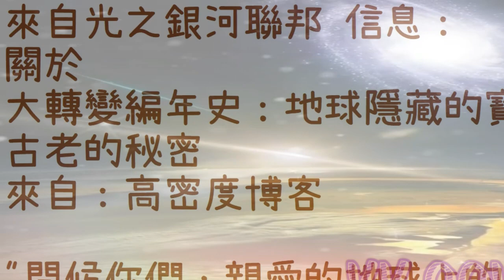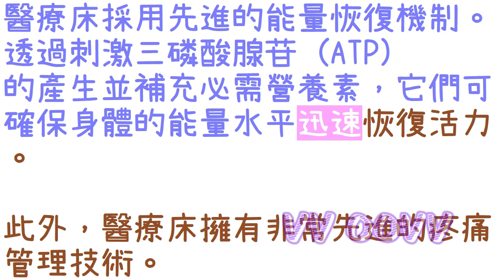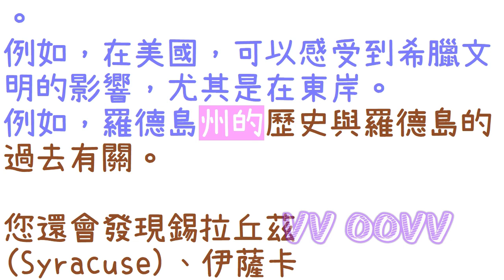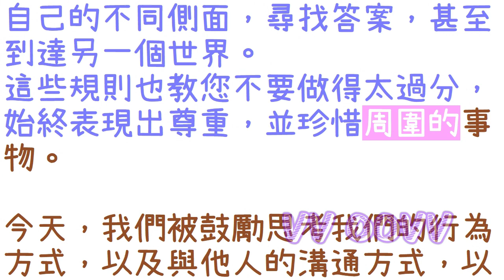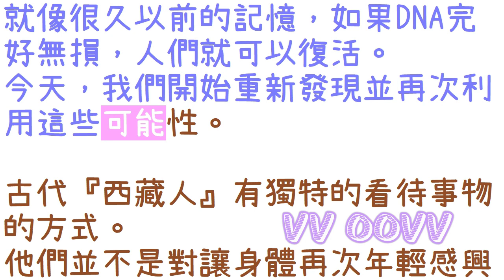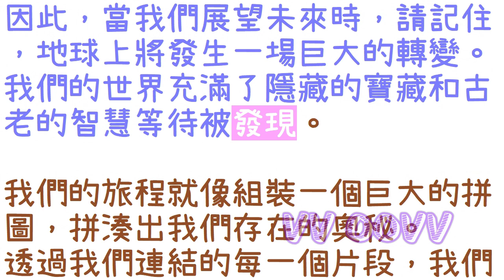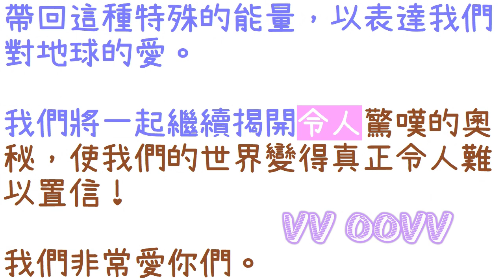通靈信息【光之銀河聯邦】大轉變編年史：地球隱藏的寶藏和古老的秘密；「銀河聯邦說：我們將一起繼續揭開令人驚嘆的奧秘，使我們的世界變得真正令人難以置信！」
來自光之銀河聯邦 信息：
（銀河聯邦說：我們將一起繼續揭開令人驚嘆的奧秘，使我們的世界變得真正令人難以置信：）
🌈影片章節概要：
0:00   📺影片開頭
1:10   💥《1》非凡的醫療床：醫療保健領域的革命飛躍
6:53   💥《2》大轉變編年史：地球隱藏的寶藏和古老的秘密

感謝訂閱。